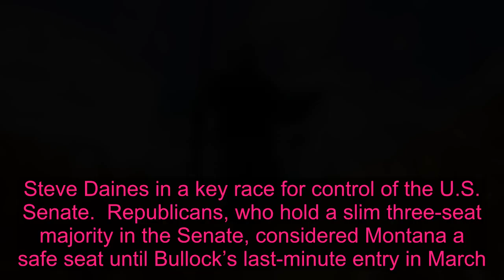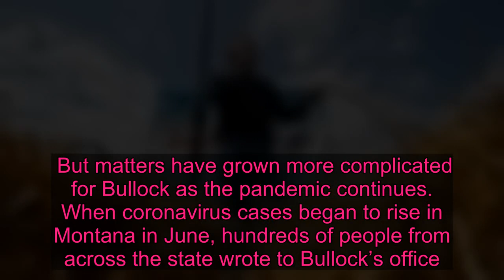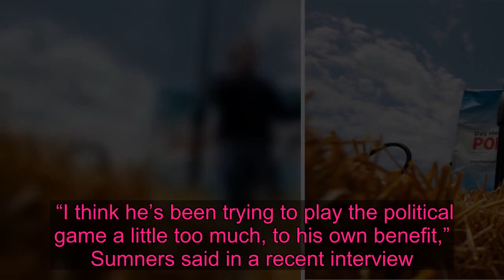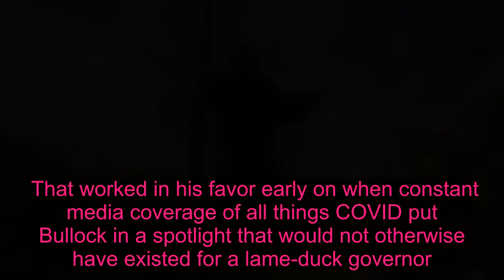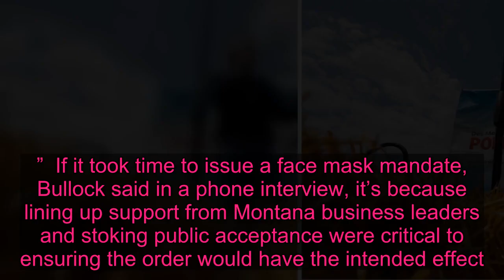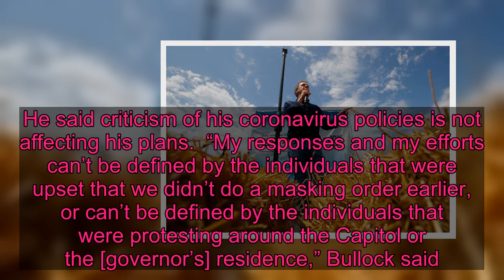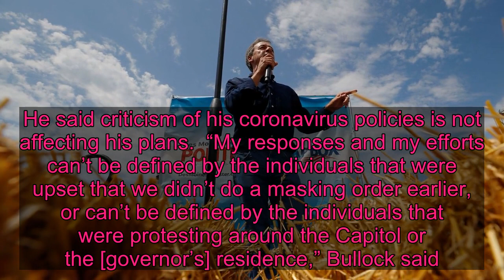Could COVID-19 Decide A Key Senate Race?